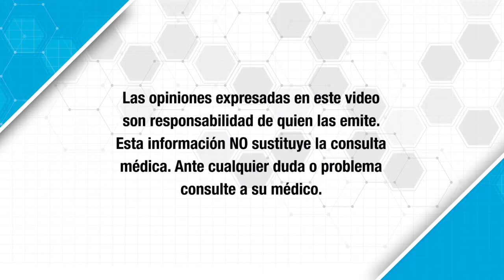¿QUÉ ES UN ULTRASONIDO TRANSRECTAL DE PRÓSTATA?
La Dra.  Yuri Tsutsumi especialista en radiología, nos explica en este video qué es y para qué sirve el ultrasonido prostático.